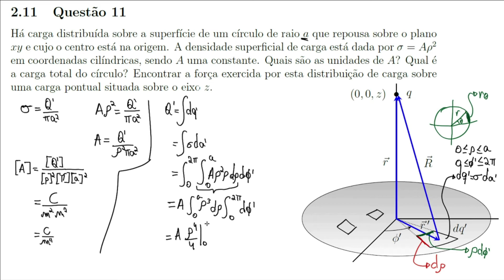Solucionário: Electromagnetic Fields - Wangsness | Cap 02 - Questão 11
Soluções das questões do livro: Electromagnetic Fields - Wangsness - 2e.

Questão: 2.11.

Pt: Há carga distribuída sobre a superfície de um círculo de raio a que repousa sobre o plano xy e cujo o centro está na origem. A densidade superficial de carga está dada por σ = Aρ² em coordenadas cilíndricas, sendo A uma constante. Quais são as unidades de A? Qual é a carga total do círculo? Encontrar a força exercida por esta distribuição de carga sobre
uma carga pontual situada sobre o eixo z.

En: Charge is distributed over the surface of a circle of radius a lying in the xy plane with origin at the center. The surface density is given in cylindrical coordinates by σ = Aρ² where S is a constant. What are the units of A? What is the total charge on the circle? Find the force produced by this charge distribution on a point charge located on the z axis.